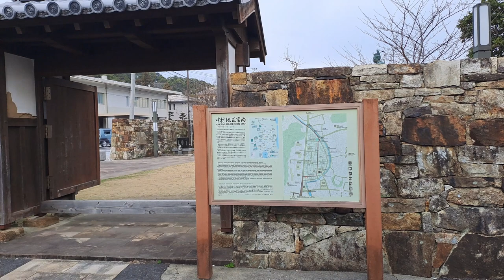Exploring the history of the Sō samurai clan in Izuhara, Tsushima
In this video I take you with me as I explore the town of Izuhara on the beautiful Japanese island of Tsushima, looking at all historical sites connected to the history of the Sō samurai family, which ruled the island from the end of the 14th century to the late 19th century.

Time Stamps:
00:00 Intro
00:28 Samurai houses walls in Izuhara
01:10 Sculpture of Sō Yoshitoshi
02:16 Banshōin Temple
03:56 Samurai graveyard, Otamaya
05:36 Shimizuyama castle ruins
06:30 Kaneishi castle
07:27 Kaneishi castle garden
09:06 Ofunae docks